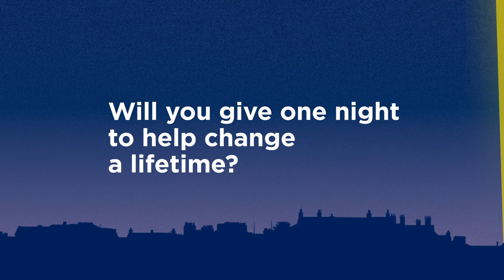SAL Night 2020 - A Message From Sister Stan, Founder and President, Focus Ireland